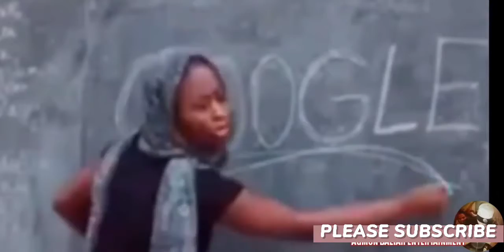masasaya na pangyayari sa pagbalita#newsfails#bloopers#funny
funnybloopers newsfailsnews news broadcasting#outtakes#news bloopers 2021#funny news#bloopers fails#tv news bloopers fails#television#television comedy#news bloopers 2020#live television